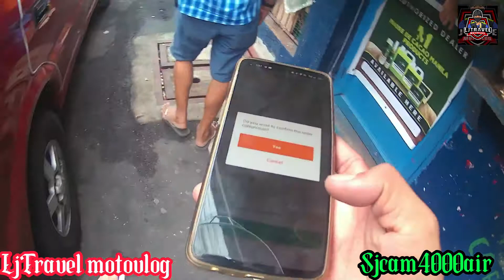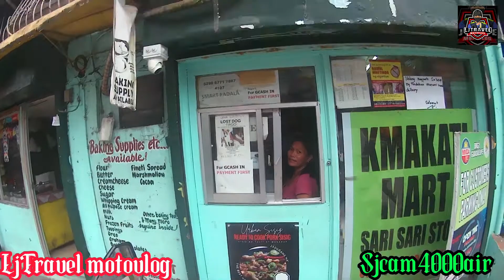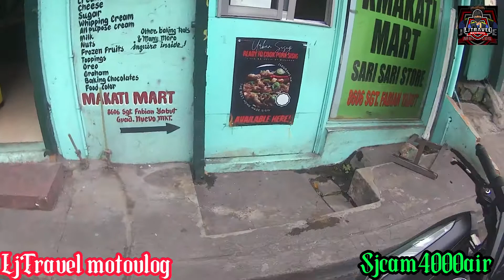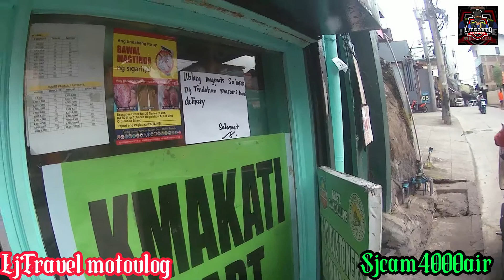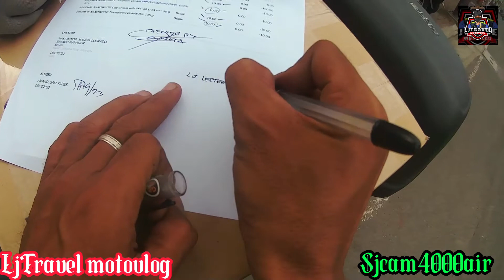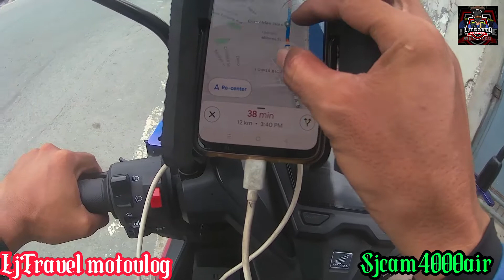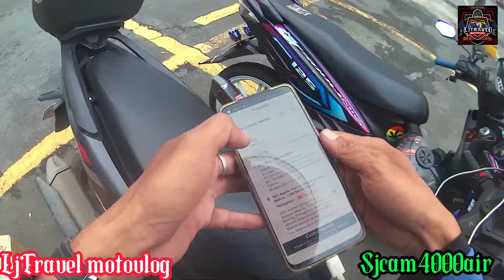Ganda Ng kita Kay Lalamove / Apply kanarin / Para Kumita kanarin kagaya ko / Part Time Job